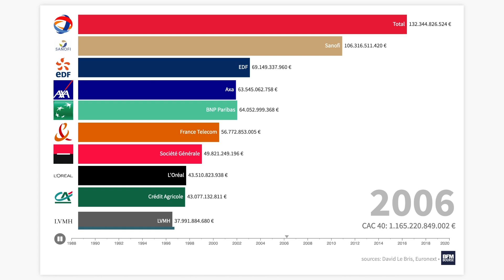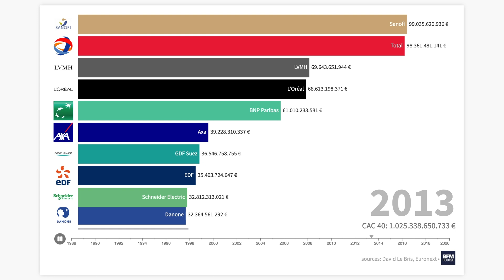De 1988 à 2020, l'évolution du CAC 40 en moins de 2 minutes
Elf-Aquitaine, LVMH, France Télécom, Alcatel, PSA, Total, L'Oréal... Cette animation montre les 10 plus grosses capitalisations boursières année par année depuis la création du CAC 40 en 1988.

Les chiffres se basent sur des données fournies par l'universitaire David Le Bris et Euronext, complétées par BFM Bourse.